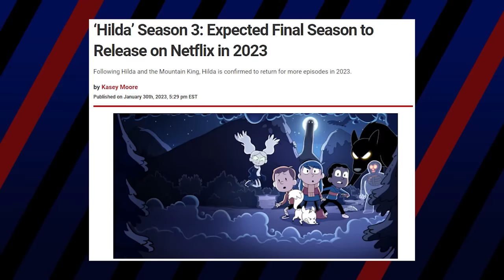HILDA Characters: Good to Evil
Based on the graphic novel series by Luke Pearson, Hilda is a popular animated series on Netflix. We follow the story of a brave girl, Hilda, as she moves to the city of Trolberg with her mother and her deerfox Twig, where she discovers new friends and fascinating creatures. The cartoon is filled with many unique characters, but which one of them is the most good and who is the most evil?

Credits
Script Written by Jeremy C. Richards
Production Leads: Luka Lalosevic & Kristijan Vukovic
Assistant Producer & Designer: Trixia Salonga
Editors: Kristijan Vukovic, Luka Lalosevic, Milos Kuzmanovic,
Media Assistants: Trixia Salonga, Shyr Aguilar, Milos Lalosevic, Joshua Capulong & Michael Navarro